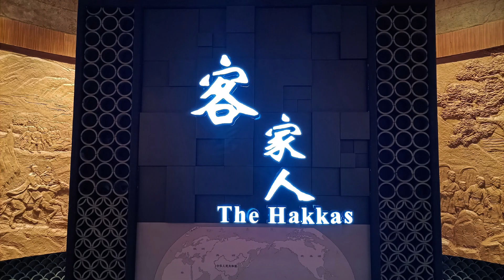2023.1124.夜遊梅江